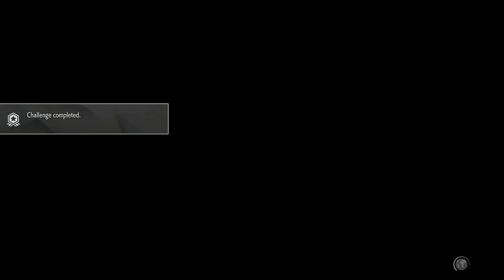[✊6|November 3rd, 2024|#180] Punching In